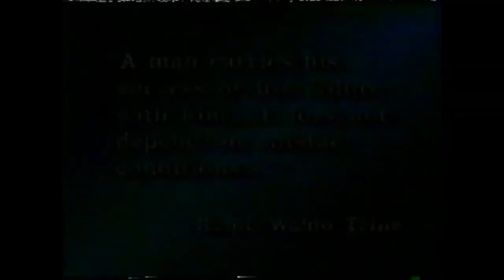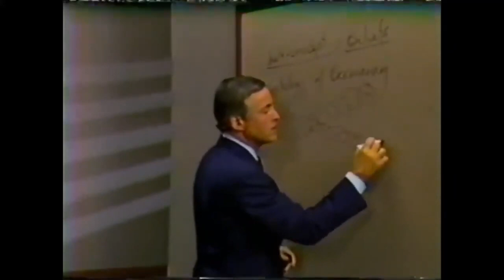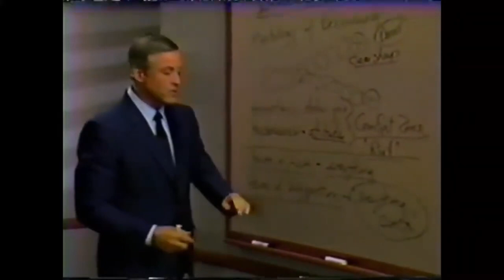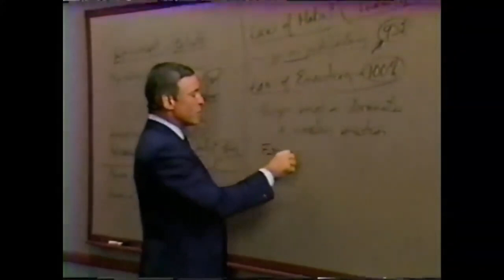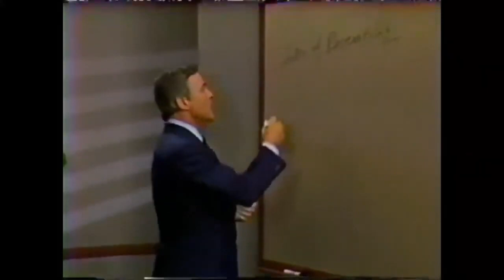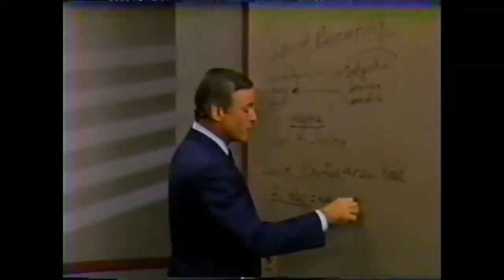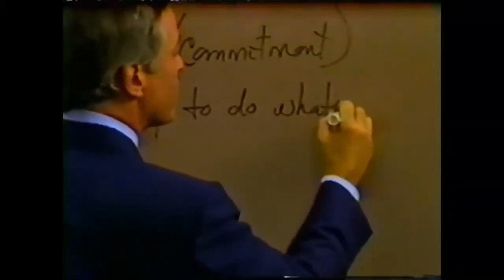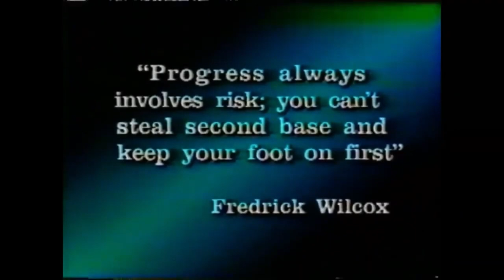Seminario Fénix - Módulo 9 - Programando su Mente para el Éxito Audio Alta Calidad procesado por IA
Módulo 9 - Programando su Mente para el Éxito

1. Tomar la decisión de tener éxito, lograr las metas y superar los niveles de logros anteriores.
2. Aprender como hacerlo.